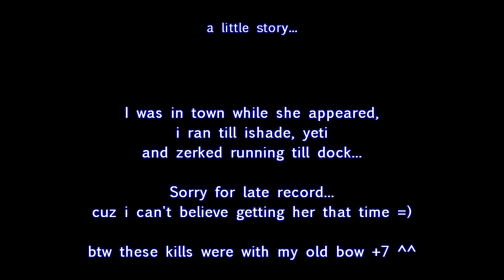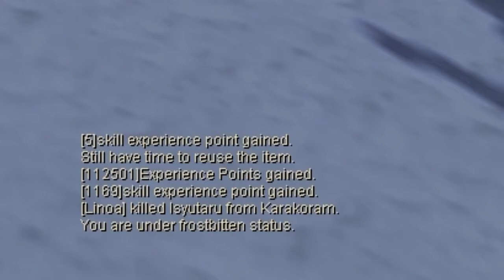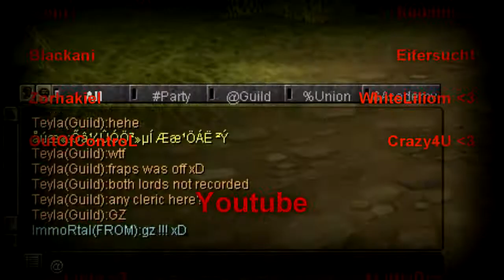[cSRO] Silkroad, Linoa killed Isyutaru #17 & Demon Shaitan #8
I DON'T CLAIM ANY RESPONSABILITY FOR THESE SONGS, THEY BELONG TO THEIR RESPECTING OWNERS, THEY ARE COPYRIGHTED TO THE OWNERS AND I AM NOT PROFITING FROM PUTTING THEM ON YOUTUBE.

Don't forget to rate & comment pls =)